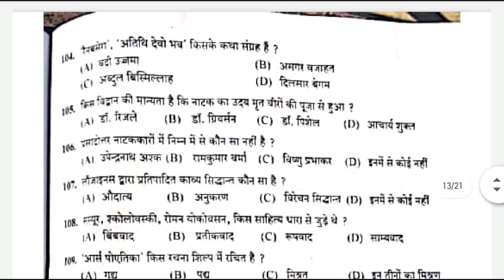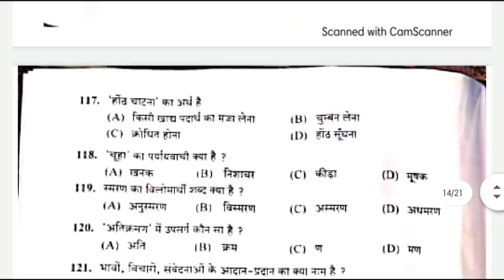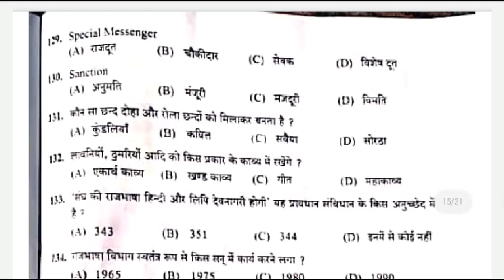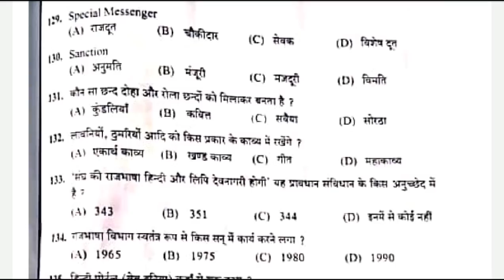HP LT Commission 2020 solved Paper || Part -2 LT Commission Answer key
Lt commission 2020 silver paper